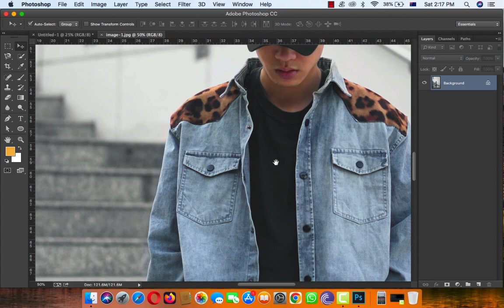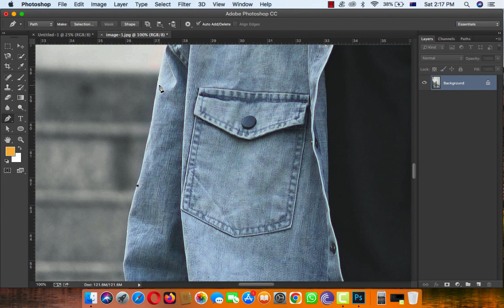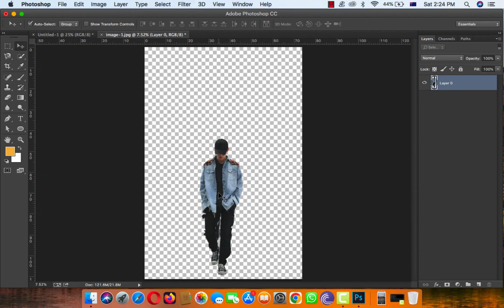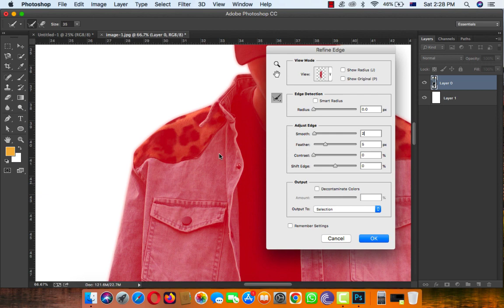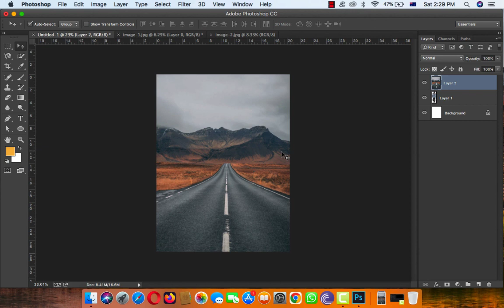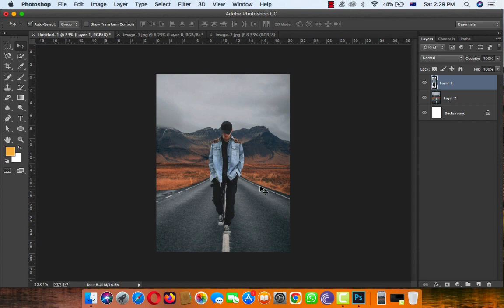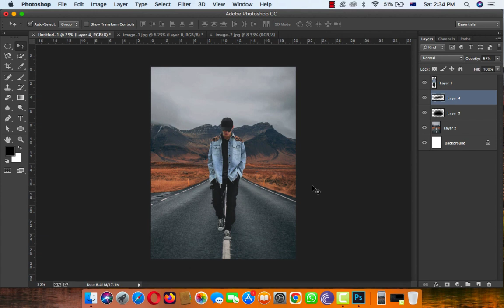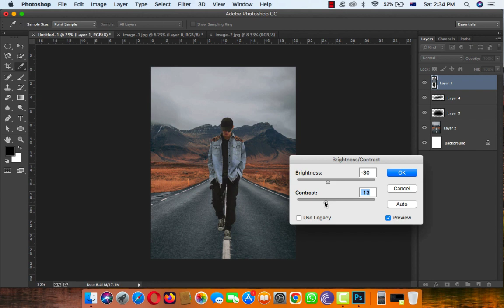How to Crop Image & Change Background in Adobe Photoshop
Crop and Change Background By Using Pen Tool in PHOTOSHOP.
Select edge of the subject after the selection press CTRL + SHIFT + I for inverse selection delete background.
Use Refine edge option to smooth crop image out side corner after removing background.
Use any type of background like Solid colour, pattern and image.